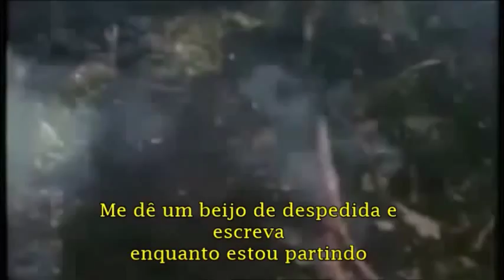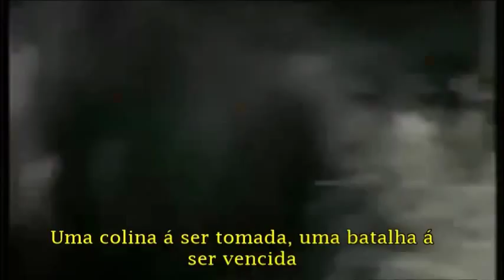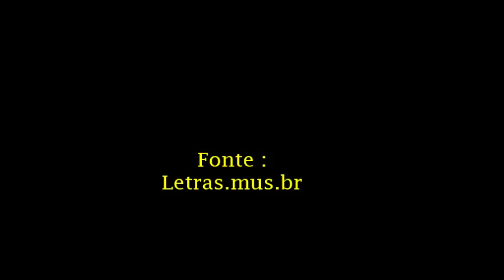Hello Vietnam - Johnny Wright [Legendado]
se gostou não se esqueça do JOINHA